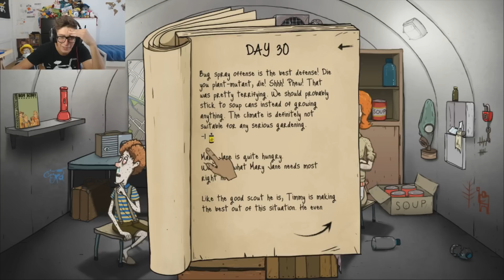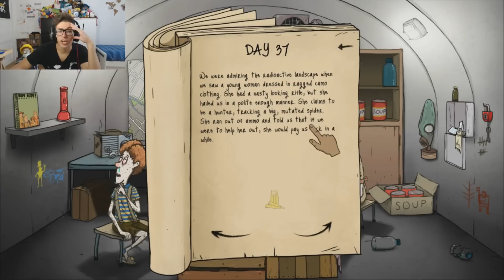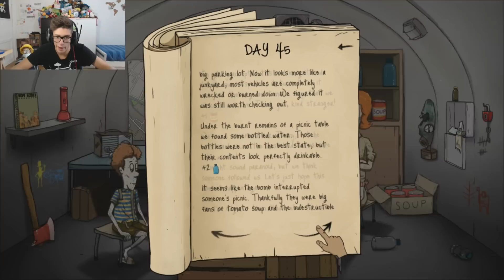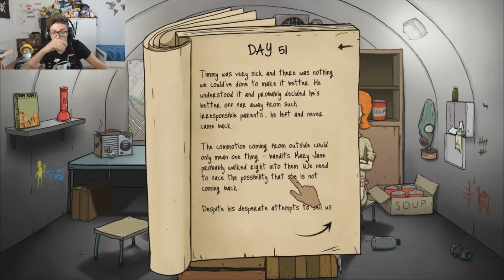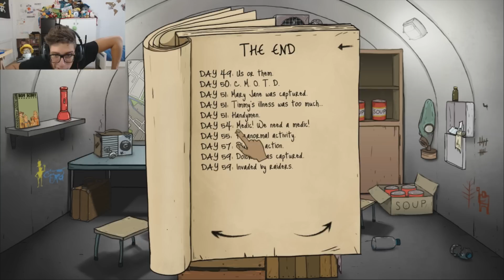60 SECONDS ITA - UN FANTASMA DENTRO AL RIFUGIO! PARANORMAL ACTIVITY!!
St3pNy